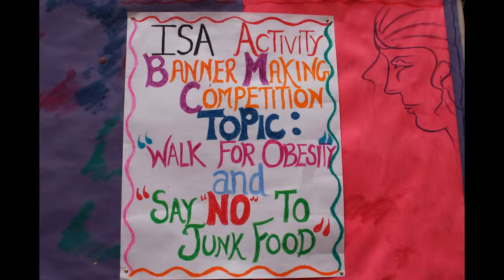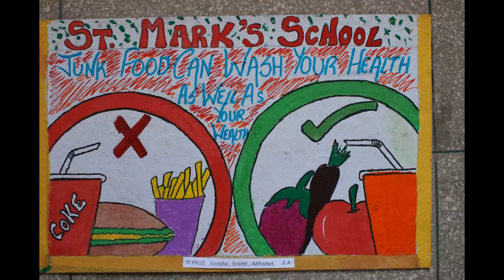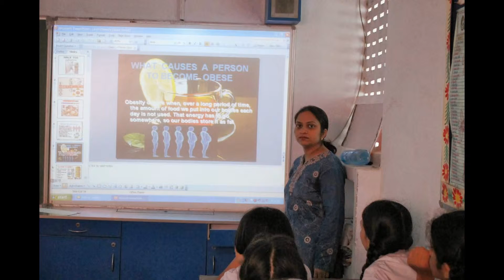Slide Show on Anti Obesity Drive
To make students realize the importance of healthy eating and the consequences of Obesity